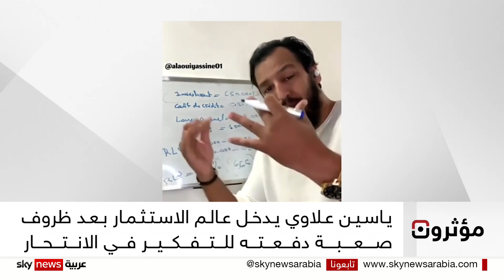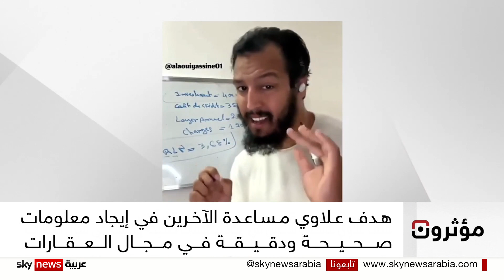تقدير الناس ومحبتهم يدفعان ياسين علاوي إلى المثابرة في عمله في المغرب.. لنتعرف عليه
تراجعَ عن فكرة الانتحار تركَ عملَهُ وقرّر البدءَ من جديد. ياسين علاوي شابٌ مغربي قرر التخصُصَ في مجال العقارات في المغرب. في فترة وجيزة أصبح اسمُه لامعًا على شبكات التواصل. يُقدمُ ياسين عبرَ مقاطع فيديو  ينشرها نصائح في مجال العقارات والاستثمار بطريقة علمية ومبسطة. من هو ياسين علاوي؟